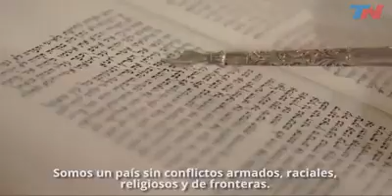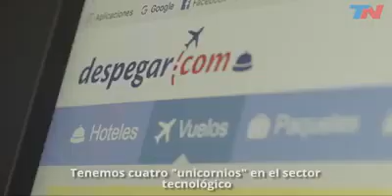ARGENTINA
22 de octubre de 2017